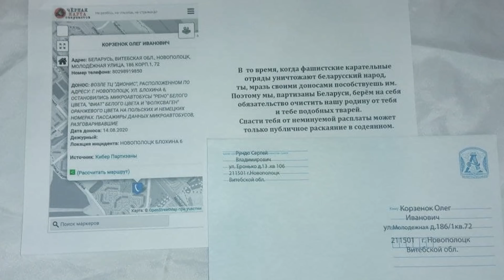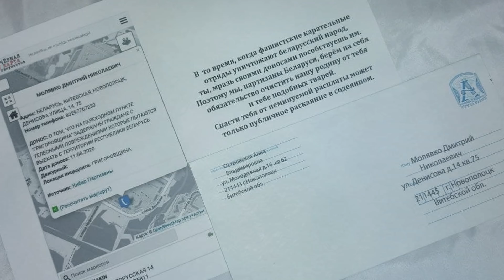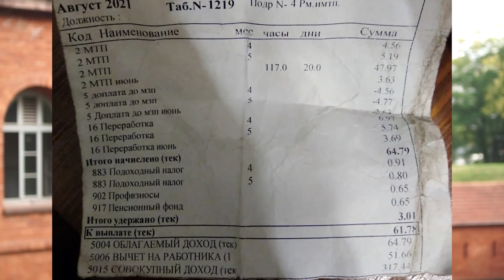Лукашенко терпит поражение / Сожгли машину председателя Госкомитета | Реальная Беларусь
Лукашенко терпит поражение / Сожгли машину председателя Госкомитета